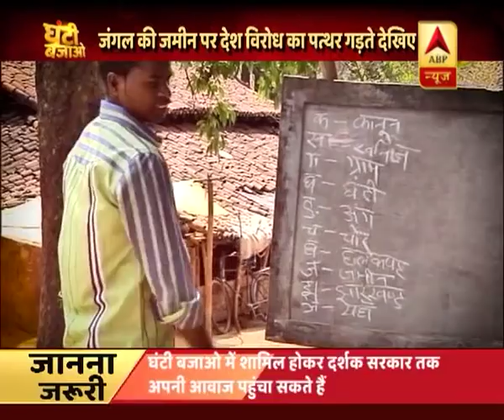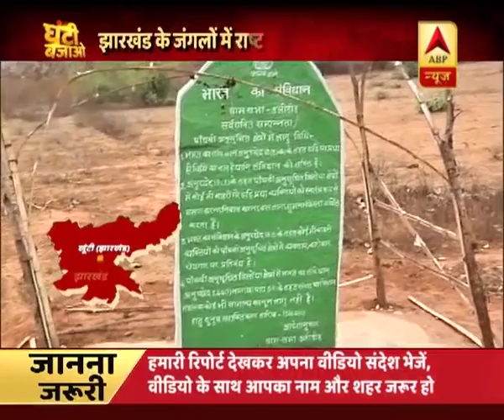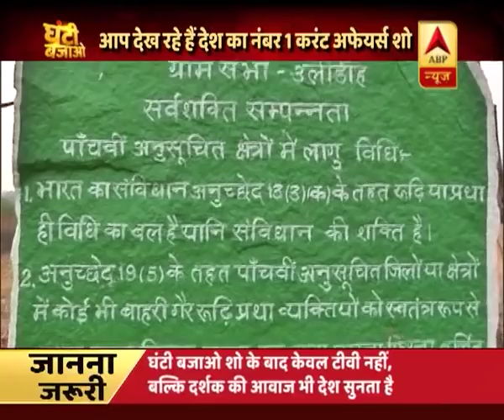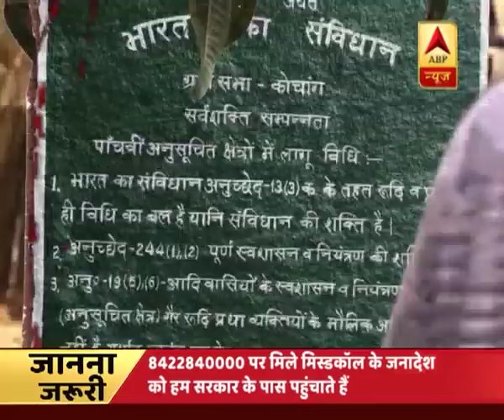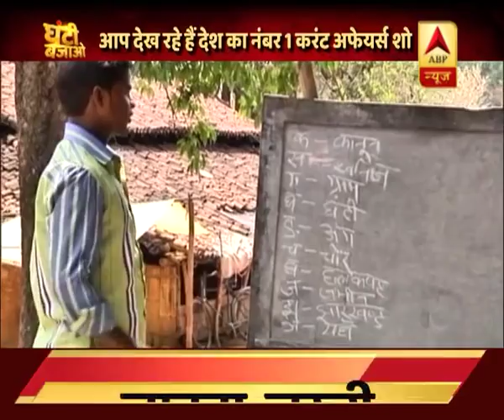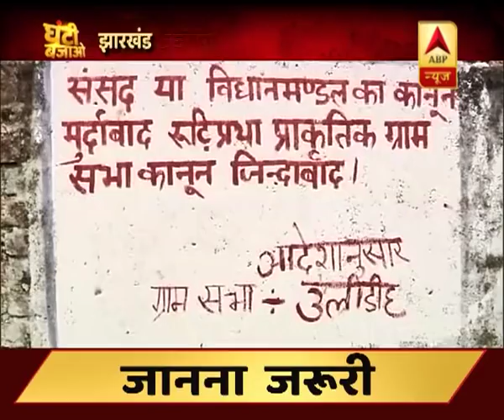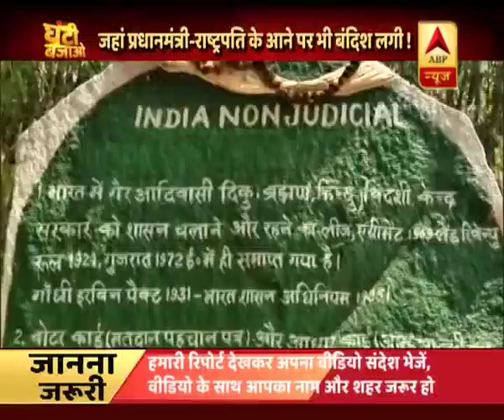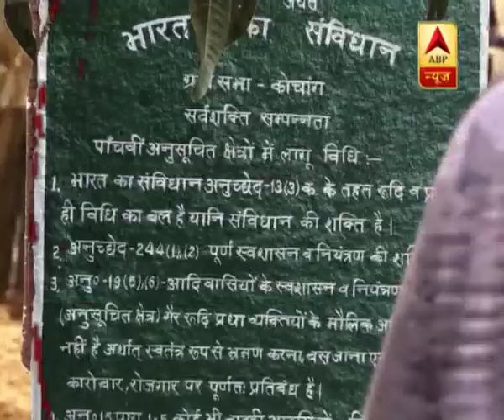घंटी बजाओ: झारखंड के जंगलों में संविधान के नाम पर राष्ट्रविरोधी साजिश | ABP News Hindi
घंटी बजाओ: झारखंड के जंगलों में संविधान के नाम पर राष्ट्रविरोधी साजिश